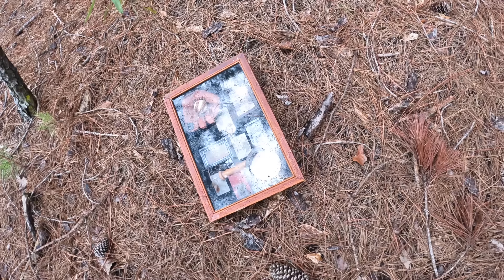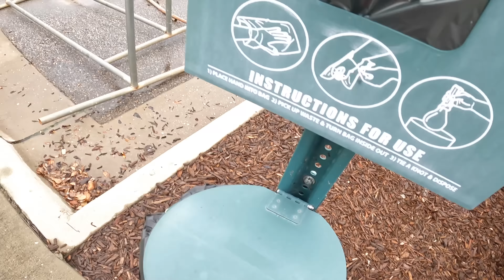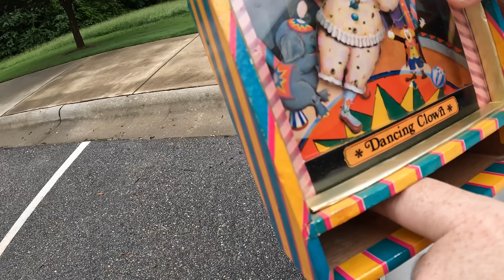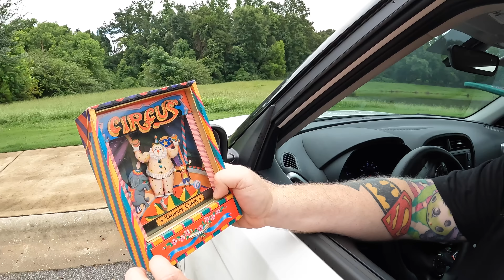TERRIFYING RANDONAUTICA EXPERIENCE - THEY'RE WATCHING AND FOLLOWING US